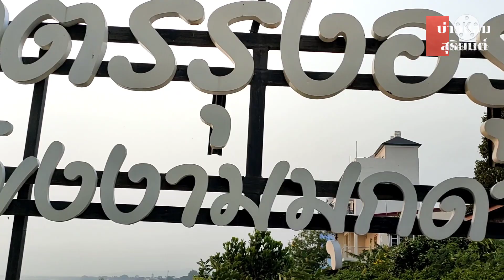ตักบาตรเช้าที่ริมโขงพระอาทิตย์สวยงามมาก @มุกดาหาร